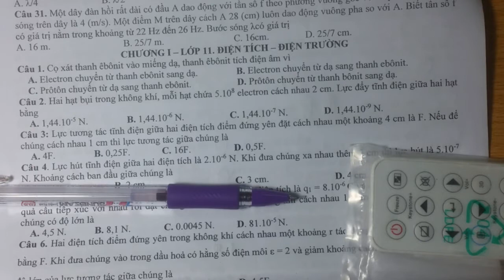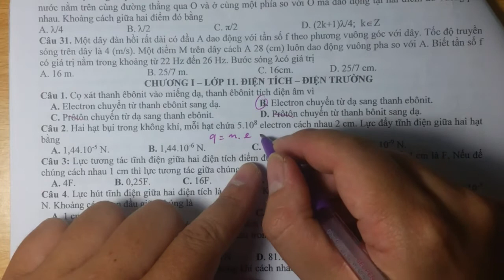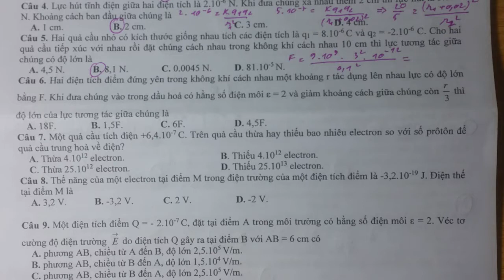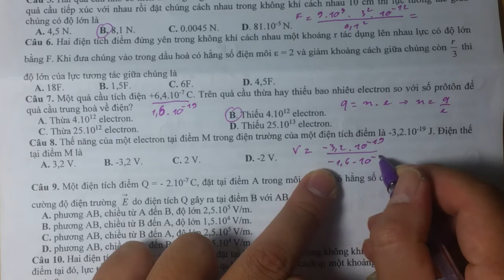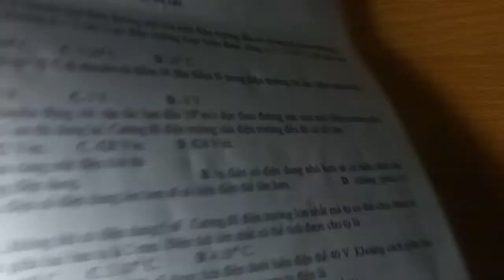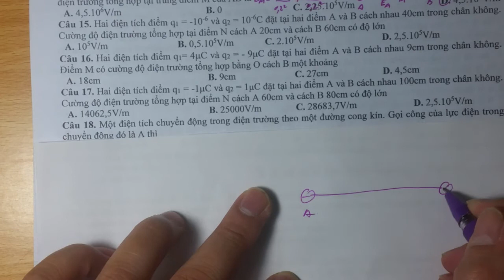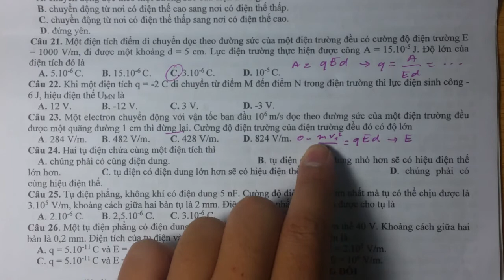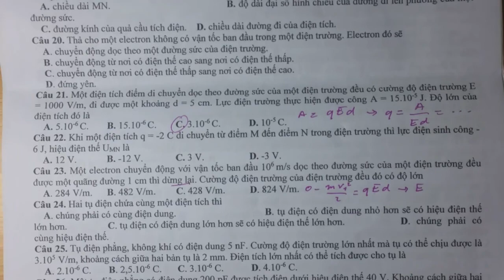Ôn tập giữa kì 1 - Lý 11 chương 1